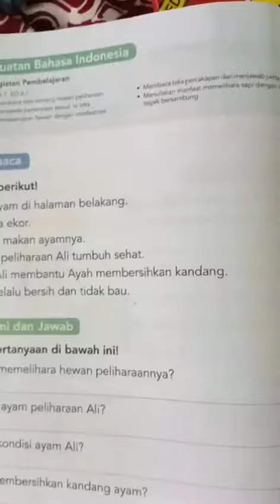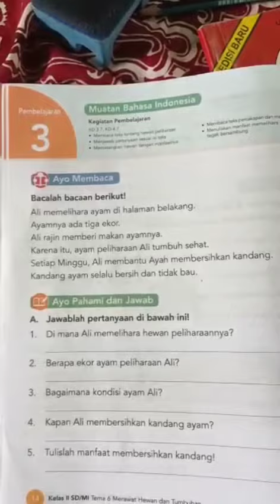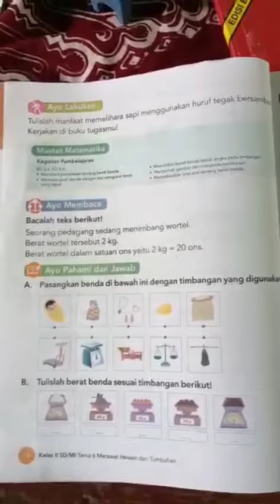TEMATIK 2F SUB TEMA 1 || KELAS 2 SD ISLAM AL BAYANI